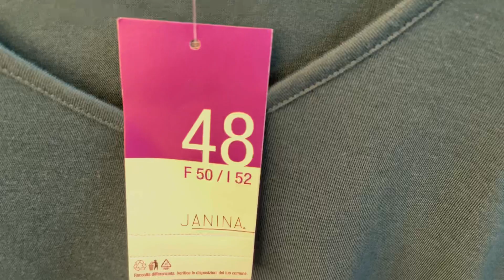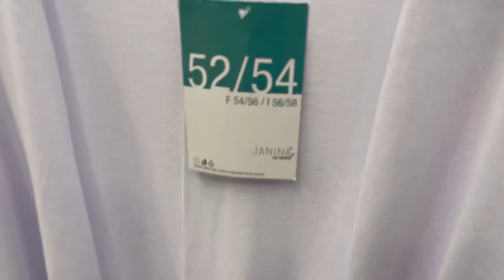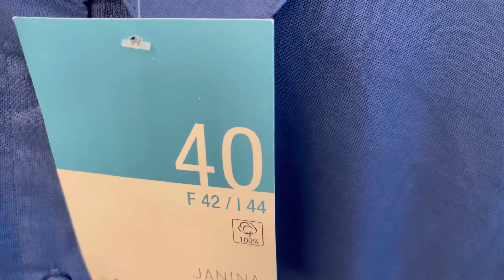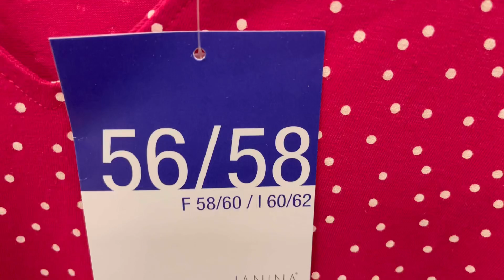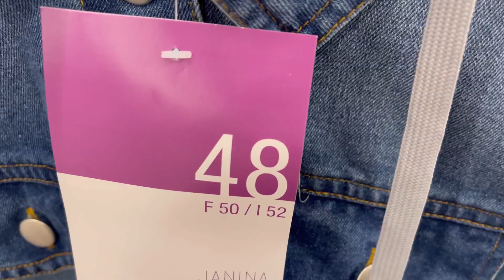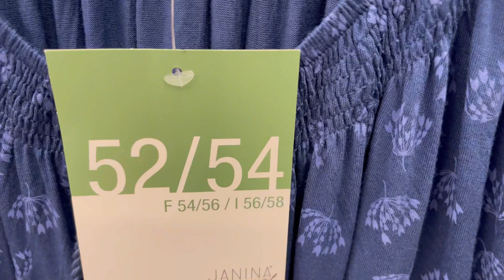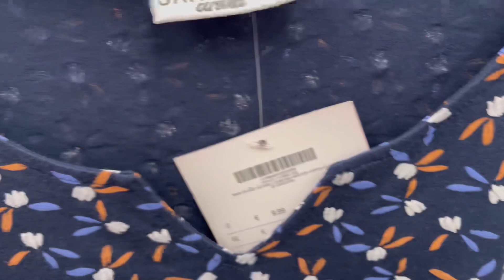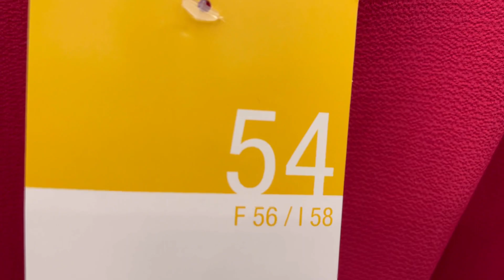Kik Damenmode Sommer Neue Kollektion Juli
Kik Damenmode Sommer Neue Kollektion Juli 2023